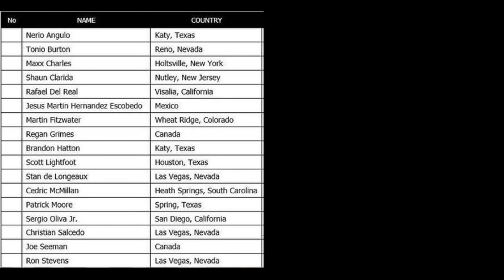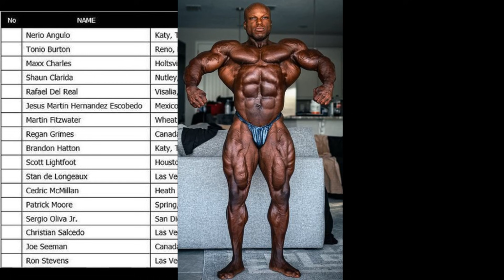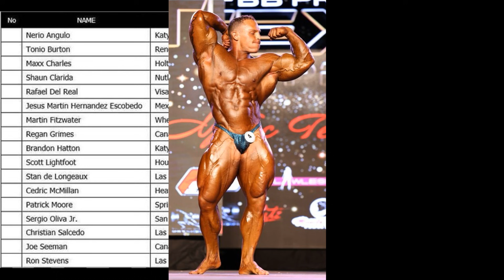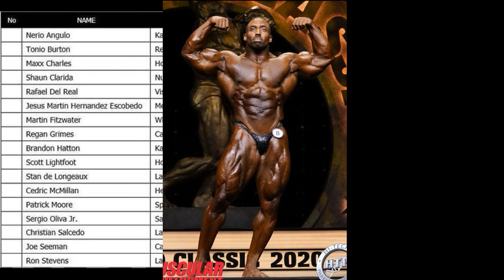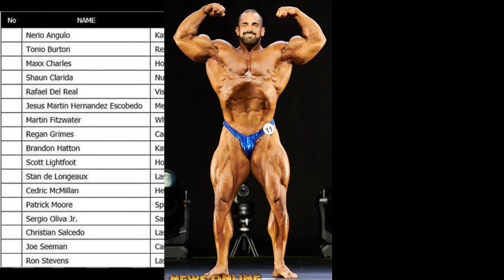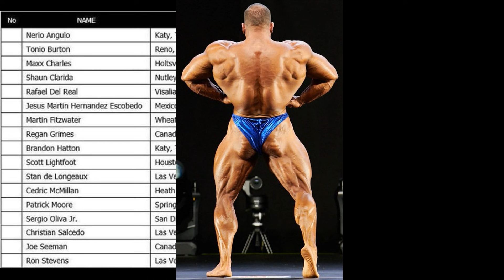2021 Legion Sports Fest *Top 5 Predictions*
These are my predictions for this weekends Legion Sports Fest in the Open Class. Along with the top 5 I will also list the entire lineup for this division.